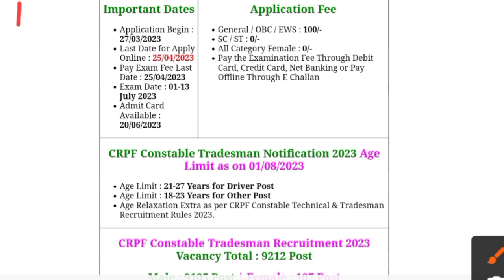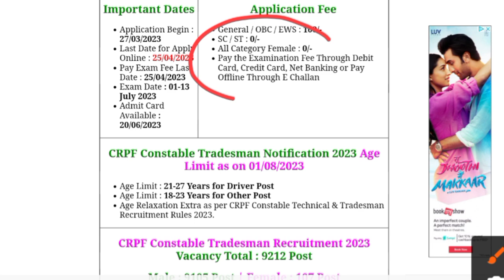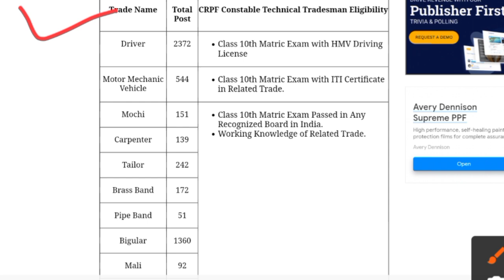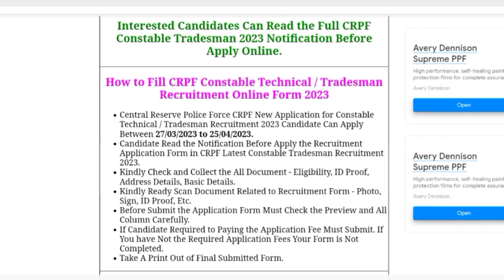CRPF ट्रेड्समैन भर्ती 2023 | CRPF constable new vacancy | crpf 2023 height, age, qualification